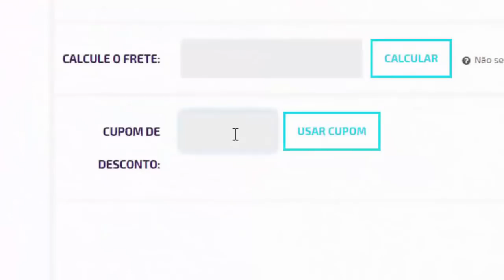CONFIRA 10 MOTIVOS PARA VOCÊ TROCAR O FIFA 21 PELO PES 2021!